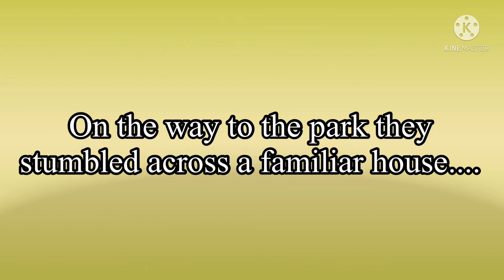The blue haired MOVIE!!!!!!! Ep. 1, reboot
Please enjoy this took me an hour :’D